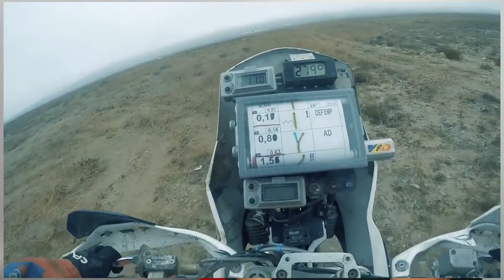Entrevista Tomás de Gavardo - Vergara 240 - Periodismo UDP